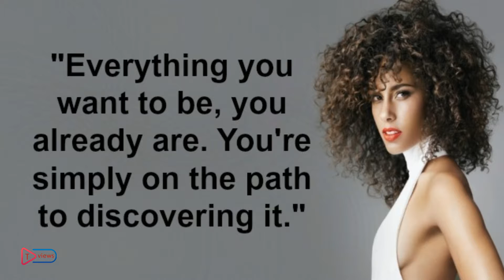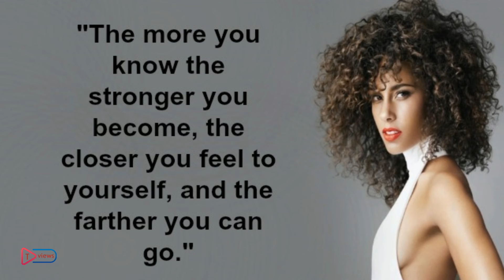Alicia Keys 10 Real Life Quotes on Success | Inspiring | Motivational Quotes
Successful American singer-songwriter Alicia Keys top 10 Real Life Inspiring Motivational Quotes on success,secret Rules, Positive thought.
Alicia Augello Cook, known by her stage name Alicia Keys, is an American singer, songwriter, actress, record producer and philanthropist.
Height: 1.68 m
Spouse: Swizz Beatz (m. 2010)
Albums: The Element of Freedom, As I Am, Here, Unplugged, more
for Know